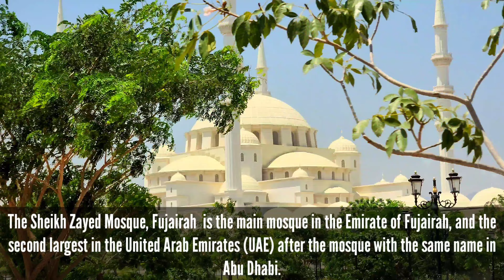Sheikh Zayed Grand Mosque - Fujairah